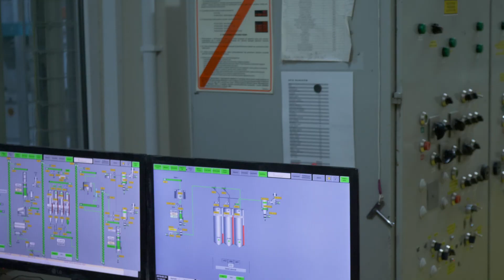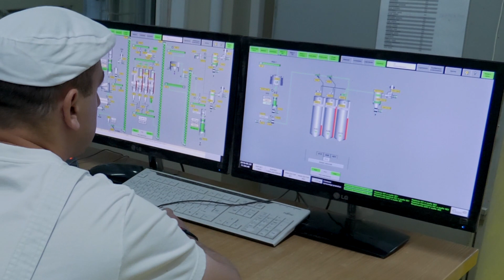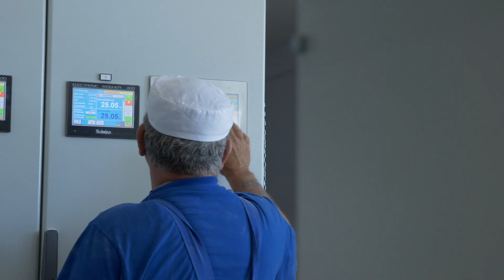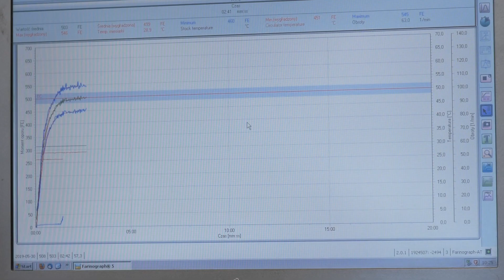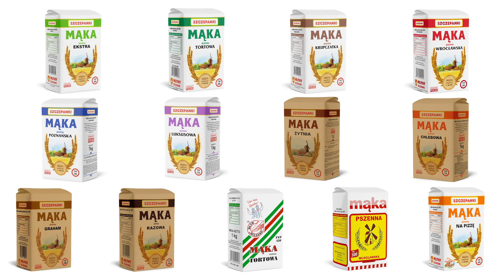Młyny Szczepanki - O nas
Młyny Szczepanki to ponad 25 lat tradycji rodzinnego młynarstwa.
W naszej pracy z sukcesem łączymy doświadczenie i tradycję młynarską z najnowocześniejszymi współczesnymi technologiami.